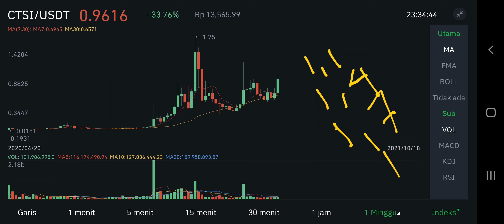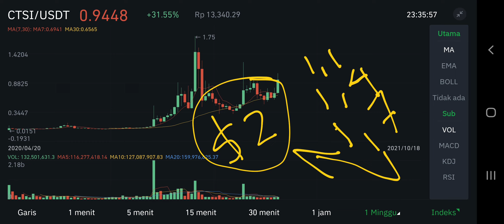CARTESI TO THE MOON ! CTSI NOW ON AVALANCHE INIKAN YANG ANDA NANTI ATH BARU $2 IS REAL ⁉️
ctsi coin pump